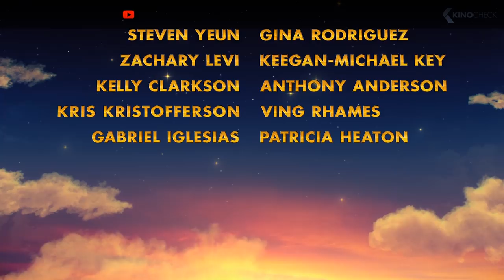THE STAR Trailer 3 (2017)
A small but brave donkey and his animal friends become the unsung heroes of the greatest story ever told, the first Christmas.

Star is the new animation movie by Timothy Reckart, starring Steven Yeun, Keegan-Michael Key and Aidy Bryant.

Note | The Star trailer courtesy of Sony Pictures Releasing. | KinoCheck®